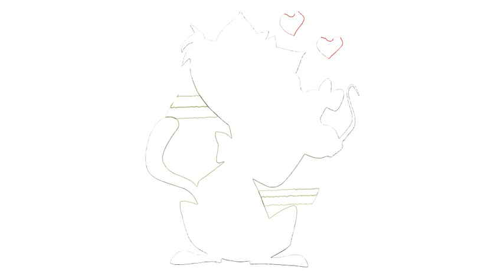Hoe te tekenen #365